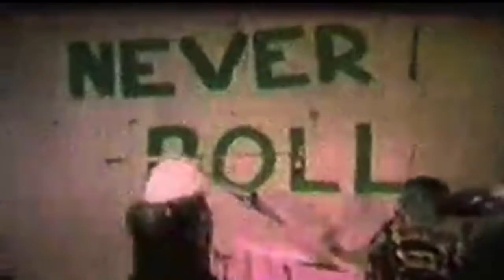Sex Pistols - Pretty Vacant (De Effenaar Eindhoven, Netherlands December 9th, 1977)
Sex Pistols - De Effenaar Eindhoven, Netherlands December 9th, 1977

01. Intro
02. God Save The Queen
03. I Wanna Be Me
04. Seventeen
05. New York
06. EMI
07. Bodies
08. Belsen Was A Gas
09. Holidays In The Sun
10. Tuning
11. No Feelings
12. Problems
13. Pretty Vacant
14. Anarchy In The U.K.
15. Crowd
16. No Fun
17. Outro

Line-up:
Johnny Rotten - Vocals
Sid Vicious - Bass, Vocals
Steve Jones - Guitar, Vocals
Paul Cook - Drums